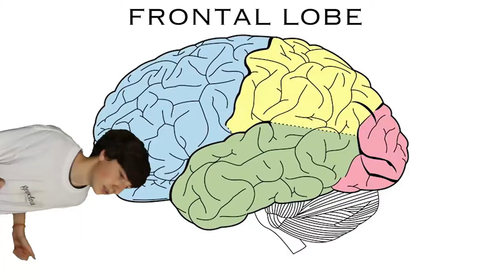Best Brain Song '14